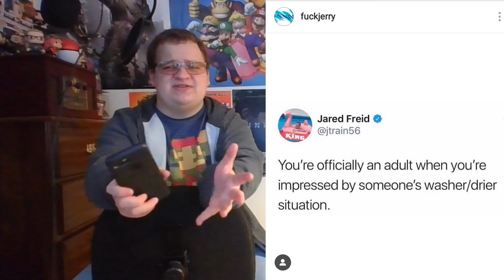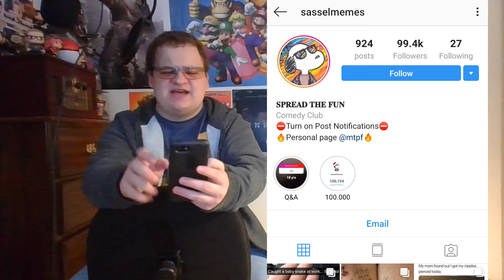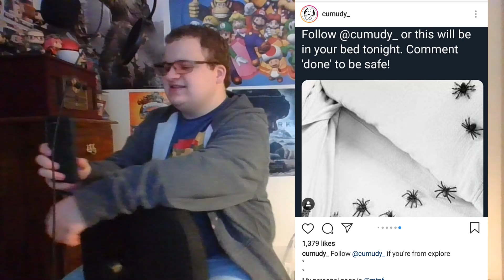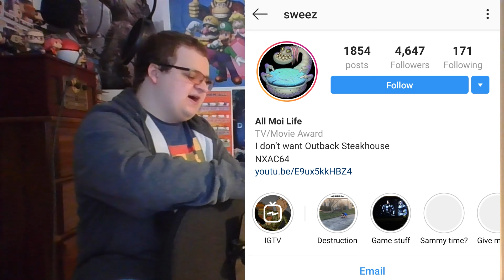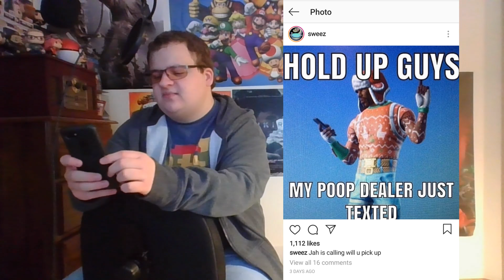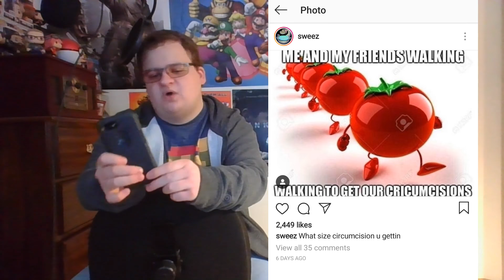Surfing Through Instagram - Escape Pod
A follow-up video to my "Surfing Through Facebook" video from 2017, this time I look at the trash found on Instagram instead.